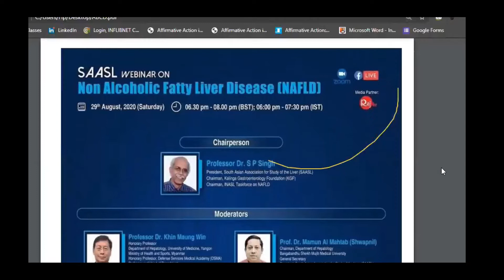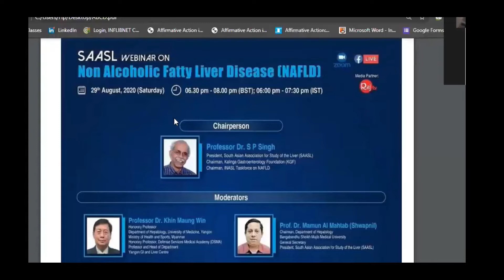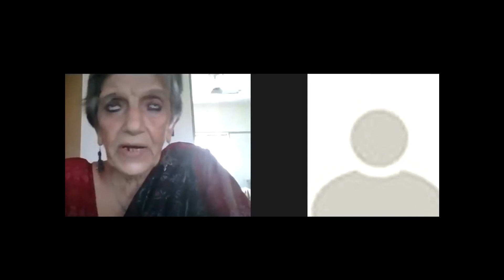Sam-Samvad | Inaugural Session | Flavia Agnes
India's first-ever, all-women's Online conference was conducted by our team, in collaboration with Vidhivarenyam Foundation, on 15th September 2020. We thank our Media Partners- SCC Online and EBC for their tremendous support.
In the inaugural session, our Chief Guest, Flavia Agnes, an Indian women's rights lawyer and a pioneer of women's movement of gender issues and law reforms, joined us and delivered a lecture on women's issues and the problem of equal representation in India.